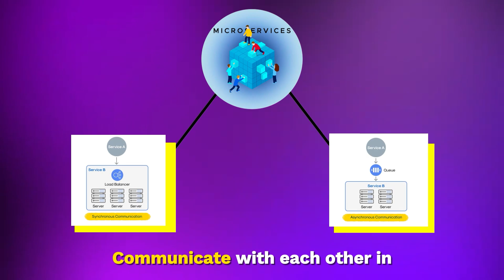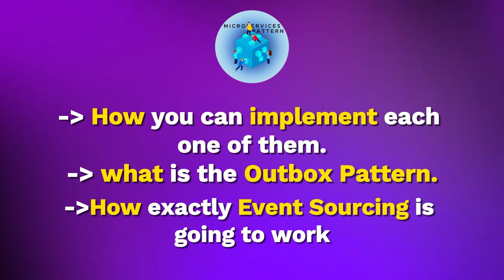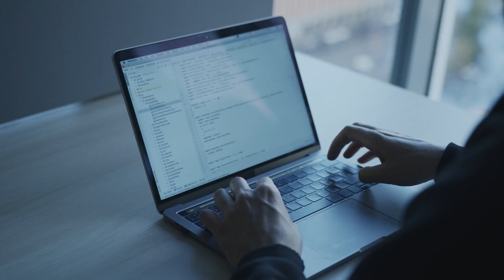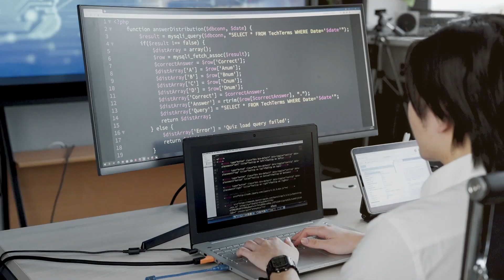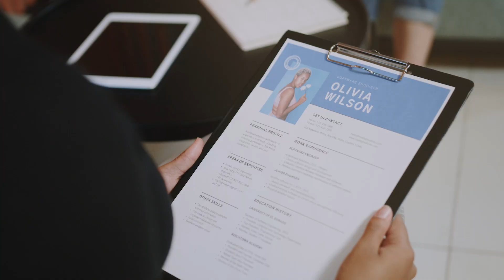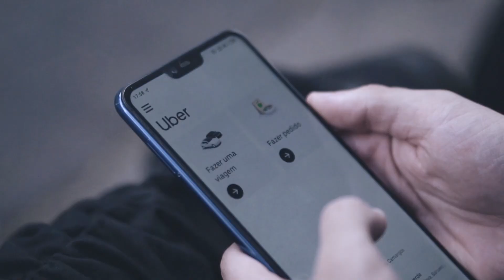How to balance DEV and DSA together 2025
Balancing development and data structures & algorithms can be a real struggle, whether you’re a student trying to build a strong resume or a software engineer aiming for your next big role. In this video, I talk about how to manage both effectively without burning out. I break down when to focus on DSA for interview prep and when to double down on projects and real-world development. You’ll also hear about common mistakes people make while trying to juggle the two, and how to avoid them. Whether you’re preparing for product-based companies or just trying to build a solid tech profile, this video will give you clarity on how to plan your learning and time. If you’ve ever felt stuck choosing between Leetcode and your next side project, this one’s for you!

00:00 Introduction
03:10 Most asked question- Balancing Dev vs DSA ??
04:46 Have a dedicated plan
05:56 If i get a chance here’s how i will plan
06:54 How did i manage development
07:50 How internships helped me in boosting real life Dev skills
12:20 Read questions = Muscle memory